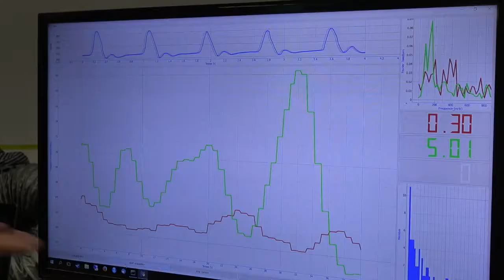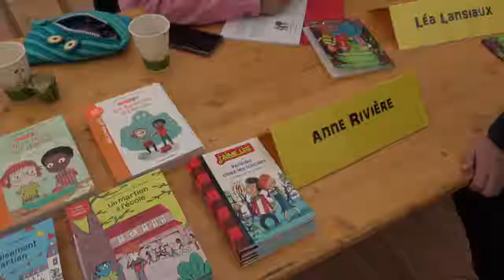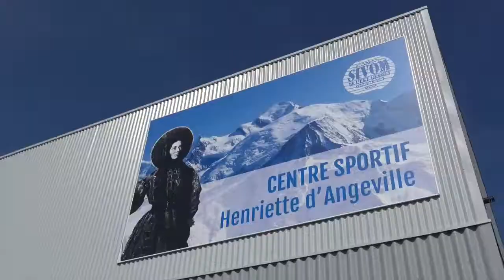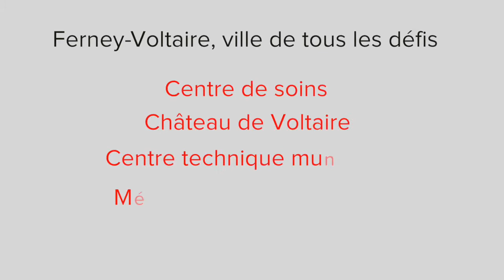Ferney-Voltaire : retour en images sur l'année 2017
Vidéo diffusée lors des vœux de la municipalité, le 12 janvier 2018.